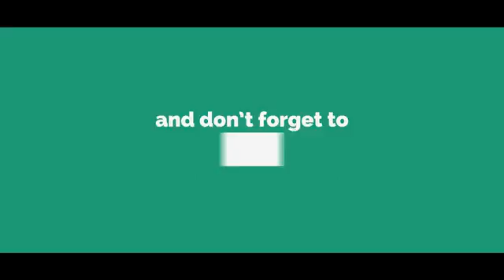MSN The Magical Trio 2016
Like Like Like Galeraaaaaa E Inscrição .